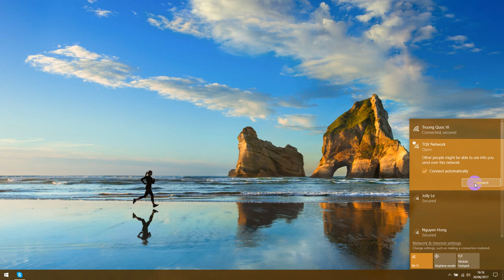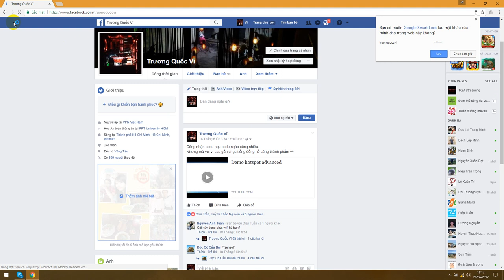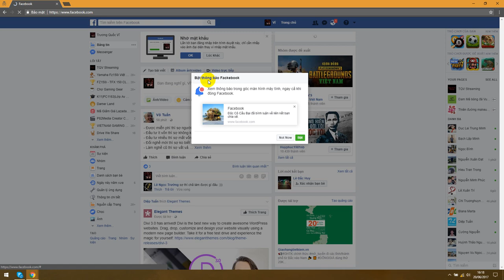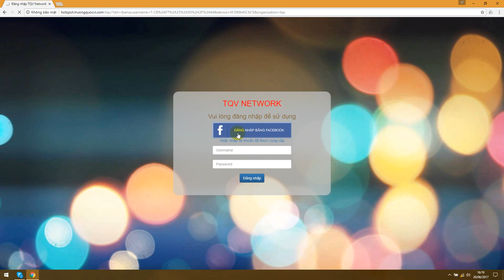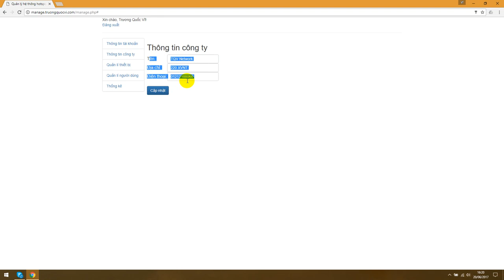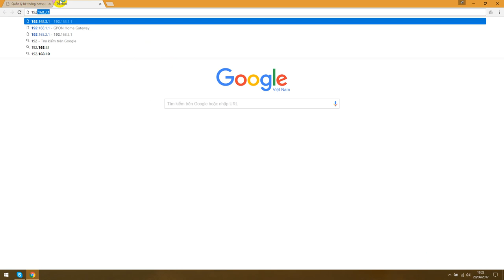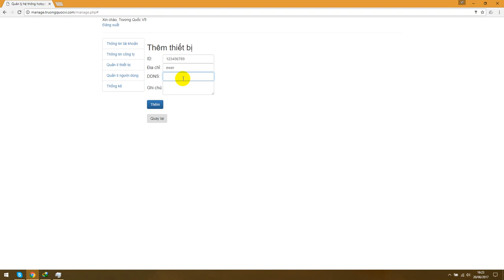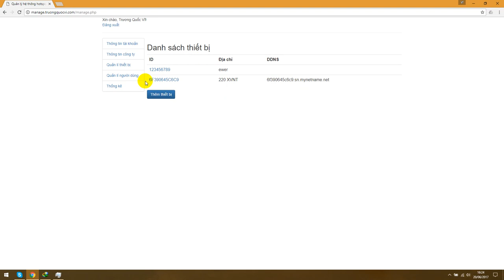Tự xây dựng Hệ thống wifi hotspot quản lý qua cloud